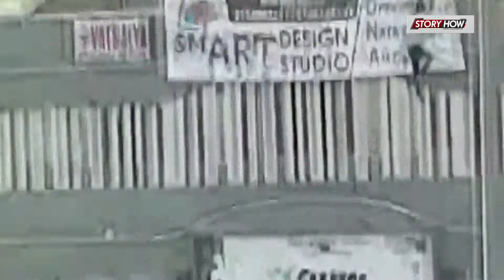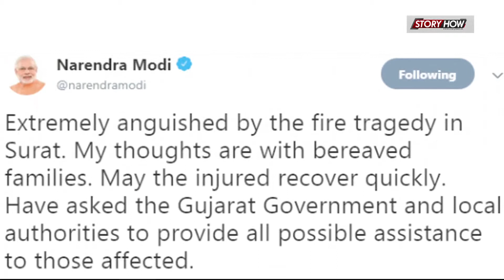सूरत अग्निकांड में अबतक 20 की मौत,बंद किये गए इलाके के सभी कोचिंग सेंटर